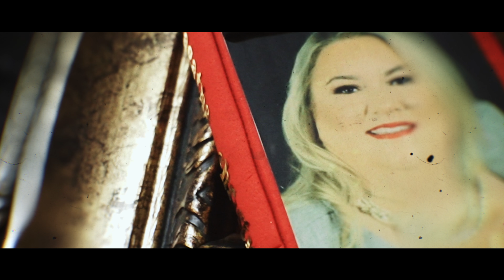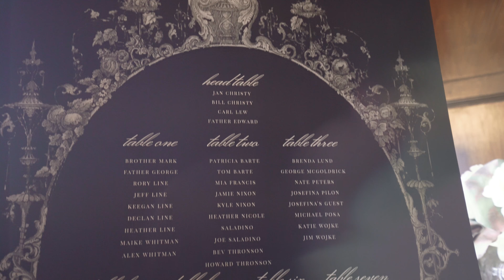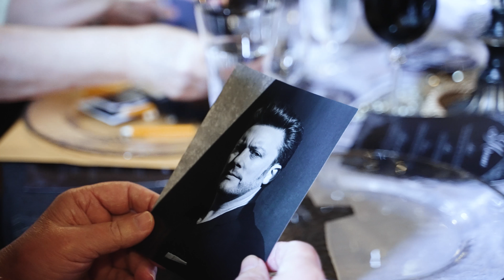Toni 40Th Birthday Party